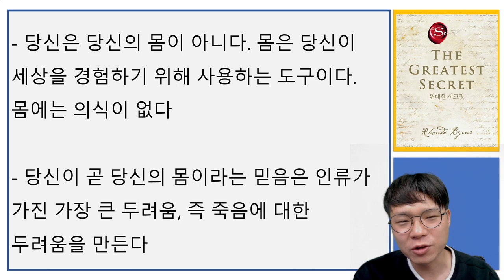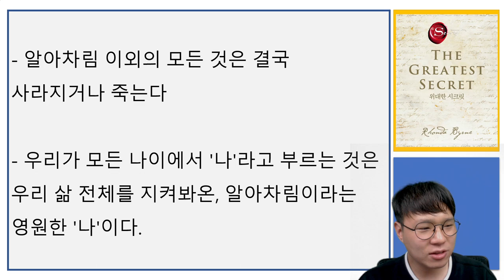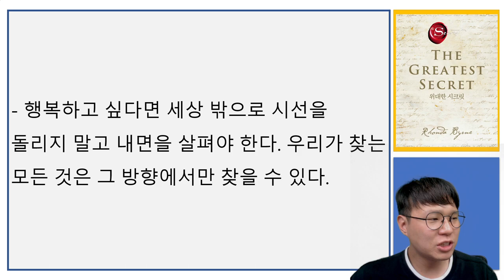론다 번의 '시크릿' 이후 15년만의 신작! 「 위대한 시크릿 」 제대로 이해시켜드립니다! I 위대한시크릿 1부